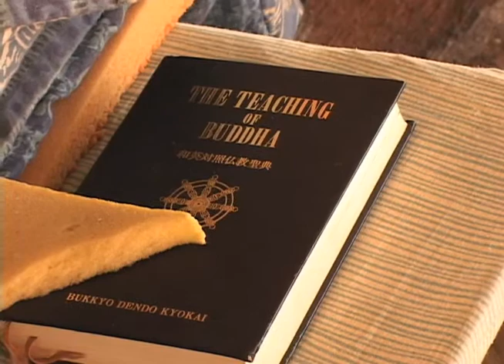Your help is needed to help end homelessness on Guam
If you're looking to give back to the island's less fortunate, the Guam Homeless Coalition is looking for volunteers to assist in the annual point in time homeless count.